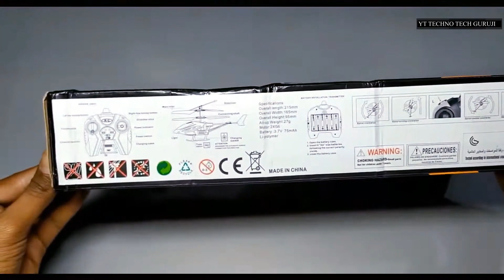Best Rc Helicopter 3 Channel Infrared Remote Control with Gyroscope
Remote Control Helicopter, One Key Take Off/Landing, Altitude Hold

Remote Control Airplanes Glider 2.4 GHZ, 2 Channels RC